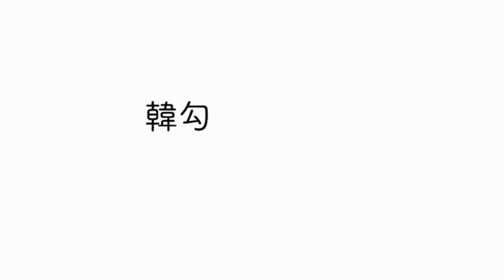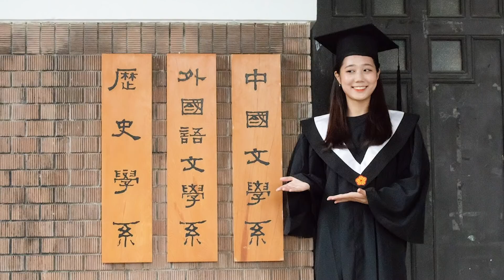【韓國金針菇終於畢業啦❤️🎓！！】比耶～～～ 대만대학교 졸업!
【韓國金針菇終於畢業啦❤️🎓！！】

大家等久了！！嘿嘿
這是我畢業典禮的影片！生生的現場拍給你們看唷～～
希望你們喜歡影片！！！❤️❤️

啊啊然後我的粉絲人數快要破一萬了！！！(感謝你們嗚嗚)
所以我想要拍Q&A的影片！讓大家更認識我！所以在下面可以留想要問我的問題～～！！哈哈哈
然後！

多多幫我訂個閱！！！！